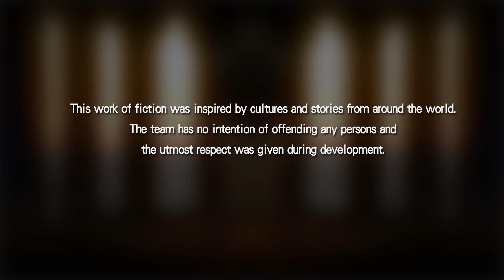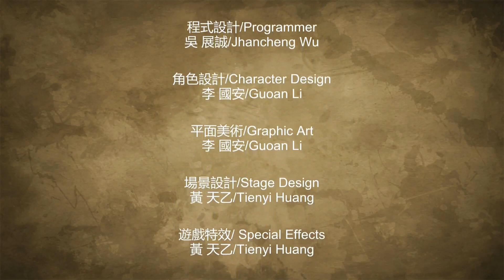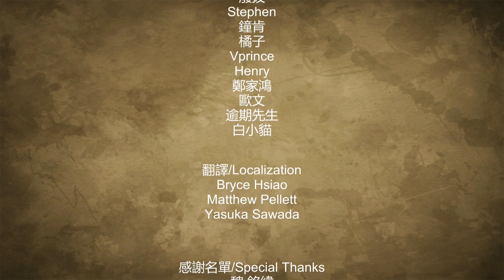Fight Of Gods - Arcade Mode - Sif Gameplay (No Commentary) (Steam Early Access Walkthrough)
Fight Of Gods - Arcade Mode - Sif (Steam Early Access Walkthrough Gameplay No Commentary) (Indie Fighting Game 2017)

This early access playthrough will include all gods (Jesus, Zeus, Buddha, Odin, GuanGong, Athena, Sif, Moses, Anubis and Amaterasu) all super moves, all fights and bosses, all cutscenes game movie cinematics and ending of the game.

Your prayers have been answered! For the first time ever, gods, holy spirits and mythological characters from around the globe and throughout history will clash in an explosive 2D fighter where the entire world is at stake!